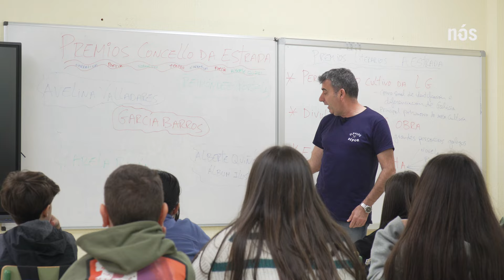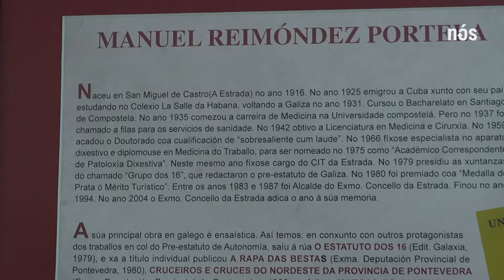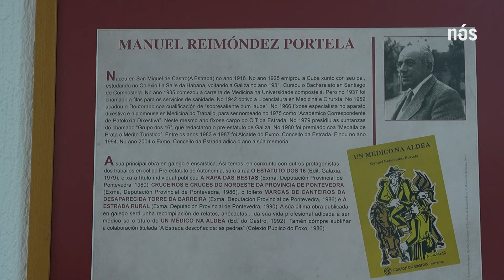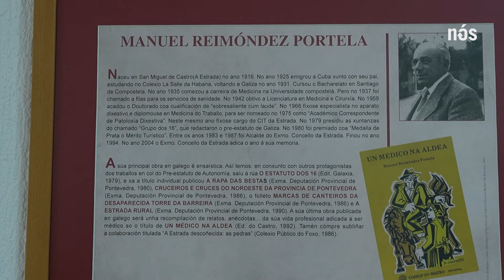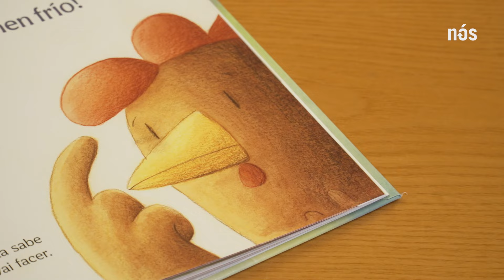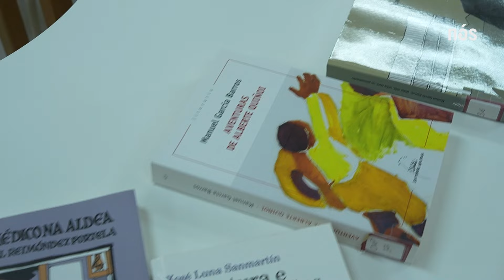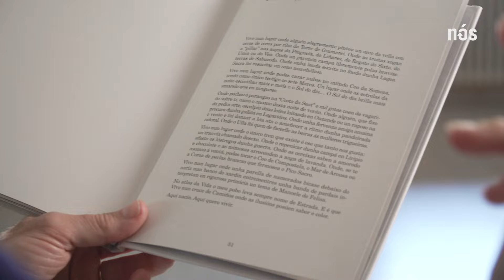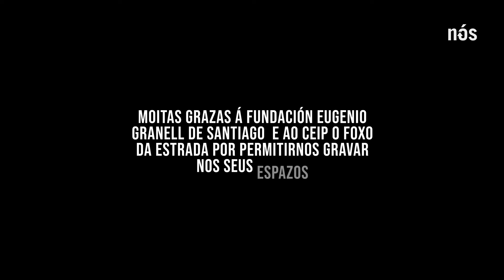A Estrada Literaria: memoria e canteira da literatura galega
A memoria literaria está presente no concello da Estrada onde existe un legado cultural se que permanece vivo a través de cinco premios literarios que impulsan a creación nos xéneros da poesía, novela, álbum ilustrado, xornalismo e no teatro.

Manuel García Barros, xornalista e escritor anticaciquil, dá nome ao prestixio Premio á mellor novela. Un galardón que leva outorgándose desde 1989. Séguelle o Avelina Valladares, en poesía; o Manuel Daniel Varela Buxán en teatro, Manuel Reimóndez Portela, no xornalismo e o Alberte Quiñoi, que dá nome ao Premio de Álbum Ilustrado.

Desde o CEIP do Foxo, no propio concello da Estrada, abordamos xunto co profesor Xosé Luna, como inflúen os premios literarios na mocidade, e entramos na Casa das Letras con Carlos Loureiro para entender como se creou este amplo abano de galardóns. O alcalde da Estrada, Gonzalo Louzao, recíbenos na Casa do Concello para abordar o papel das institucións na xestión cultural e literaria local.

Descubrimos tamén como entenden estes premios algunhas das últimas creadoras premiadas como é o caso de Abel Tomé, Premio García barros 2024 e Laura Cid, Premio Alberte Quiñoi 2023, con quen falamos na Fundación Eugenio Granell.